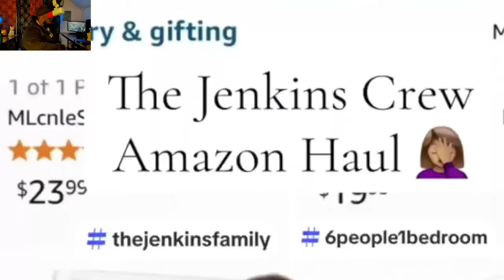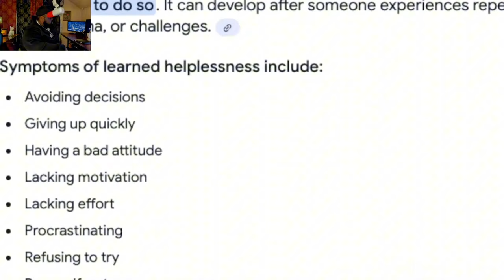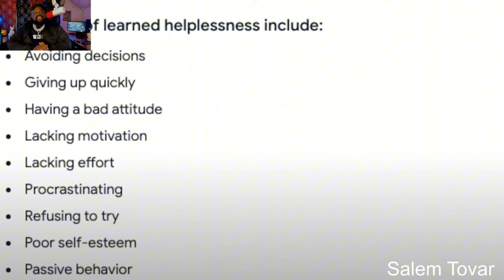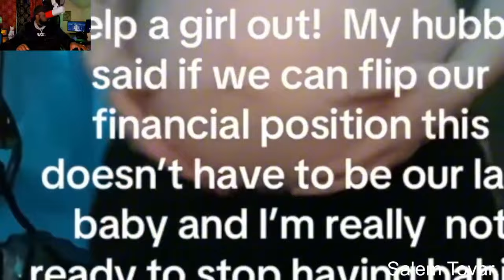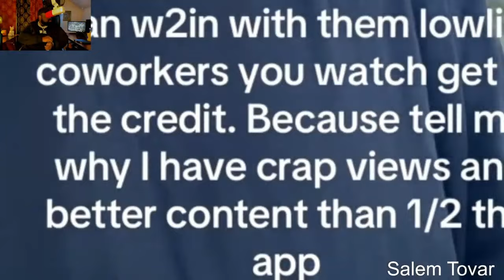The Most EVIL Mom On TIKTOK